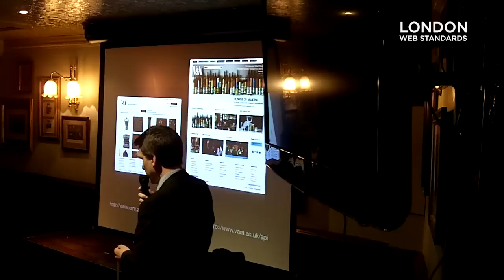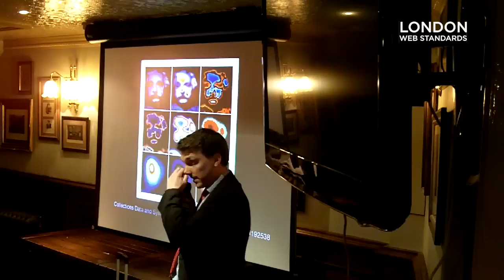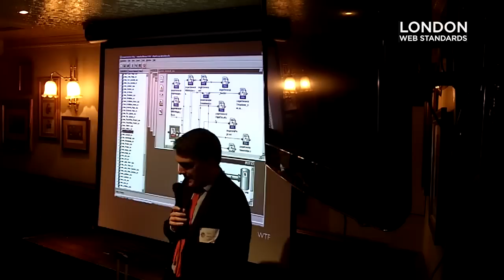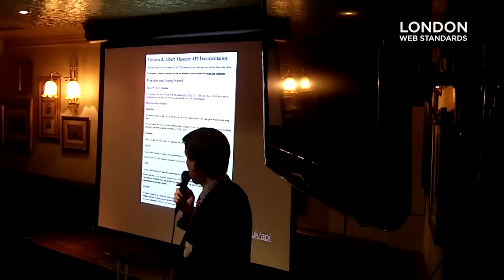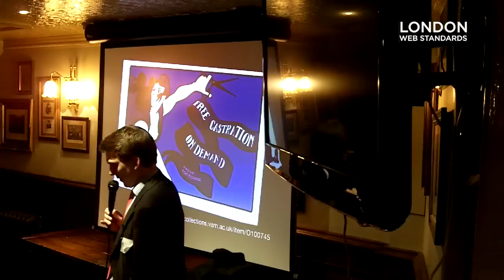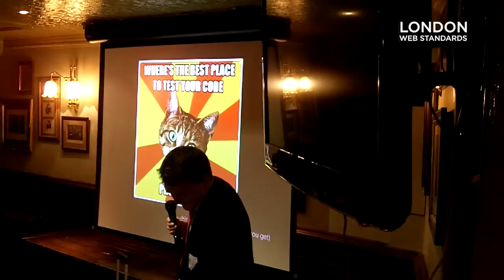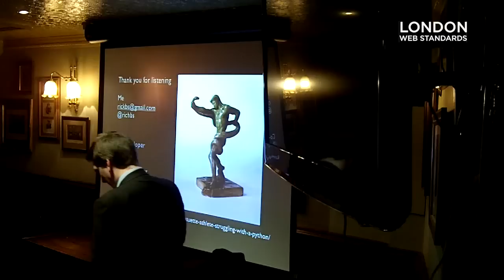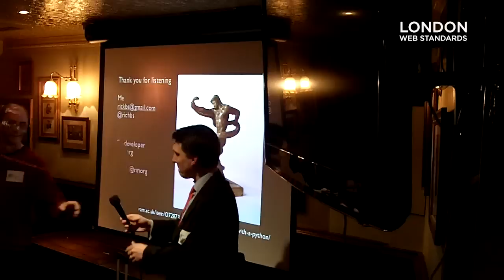Developing and Delivering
Developing and Delivering (surviving as a developer in a National Museum)
Rich Barrett-Small, V&A
14 November 2011

A talk by Rich (@richbs) about striving for web standards and best practise during a major redevelopment of the V&A's websites. Individuals working in small in-house teams or those who pitch-to/work with large organisations may find enlightenment here.

NOTE: It's a weird angle, new venue, getting used to it.